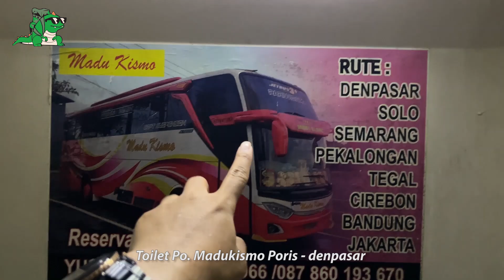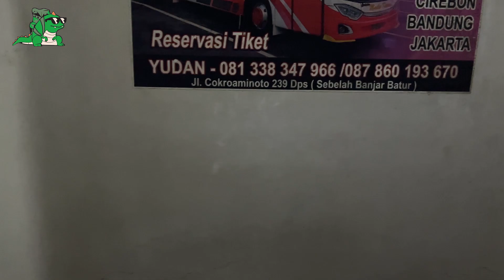1.196 KM NAIK BUS DARI TANGERANG KE BALI LANGSUNG || Full Trip Madu kismo Poris-Bali #1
Assalamualaikum selamat datang di channel Arfi Virginawan

Video ini adalah bagian dari sekuel perjalanan saya naik bis dari jakarta menuju ke bali ( denpasar ). Ketika banyak orang memilih naik pesawat untuk bepergian ke bali saya justru penasaran untuk mencoba pengalaman naik bus langsung tanpa transit dari jakarta menuju ke bali, gimana ya rasanya? gimana ya seru nya?

Jadi Po. Madukismo ini adalah salah satu Po yang melayani jurusan jakarta - bali saat ini selain Po Po yang sudah eksis lebih dahulu seperti pahala kencana, kramat djati,lorena bahkan sekarang ditambah kedatangan Gunung harta, Madukismo, Kaisar guptaka trans.

Di luar dugaan jalur jakarta bali ini justru menjadi salah satu primadona trayek bus malam dengan jarak jauh. perang fasilitas dan waktu tempuh jadi daya tarik di persaingan jalur ini.

Po. Madu kismo
Eksekutif
32 Seat Leg rest
Seat Hai jumbo rimba kencana
Rp.580.000,-
Poris - Pondok pinang - Pasar rebo - Kampung rambutan - Jatiasih - Bekasi timur - cikarang - klari - cirebon - tegal - pemalang - pekalongan - semarang - solo - probolinggo - situbondo - denpasar ( Bali )

Let's get lost and explore